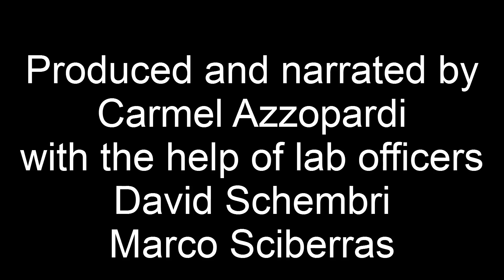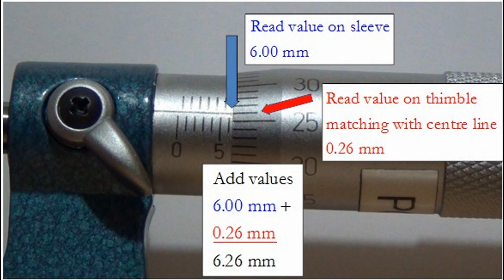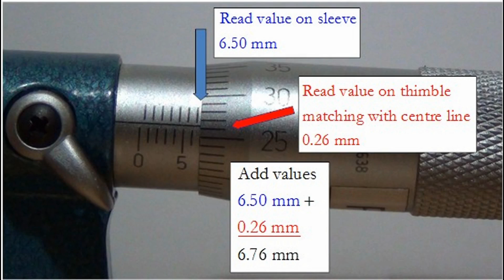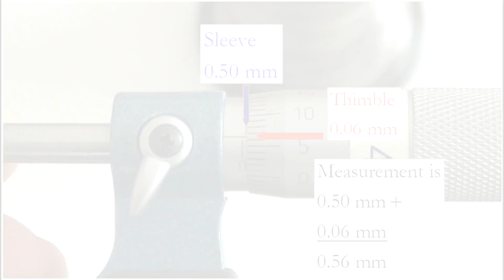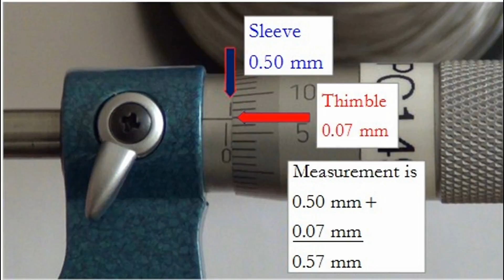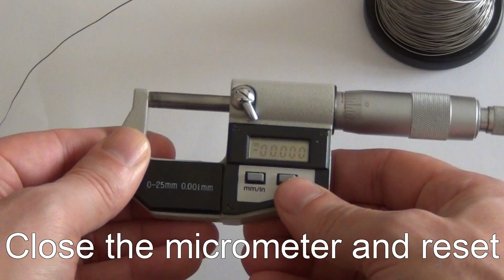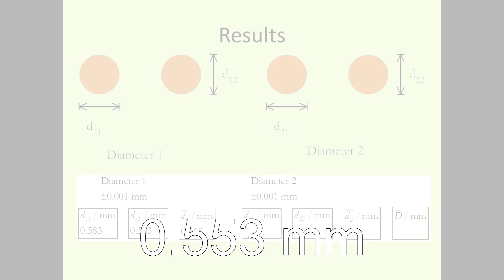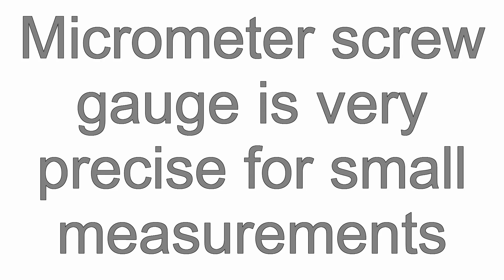Micrometer screw gauge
Learning how to use a micrometer screw gauge